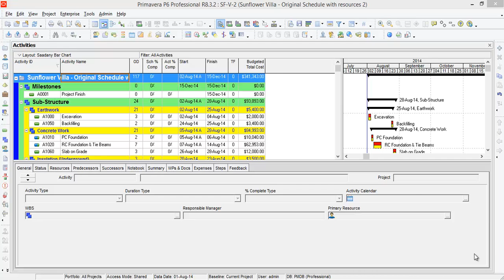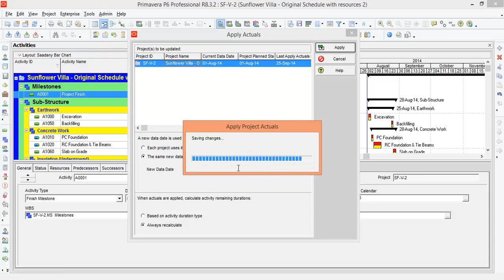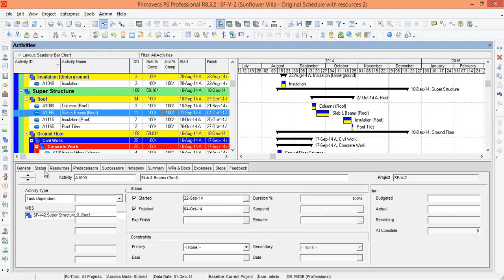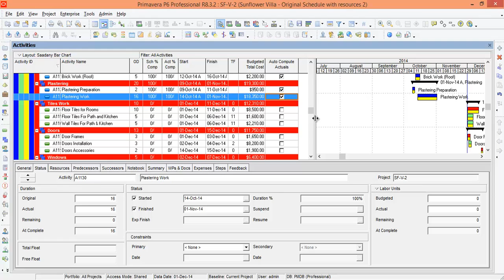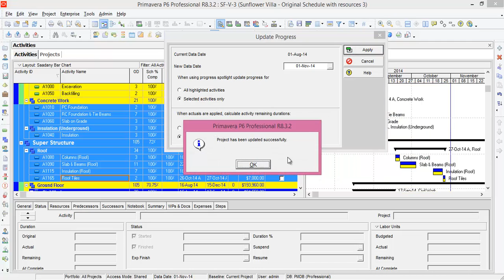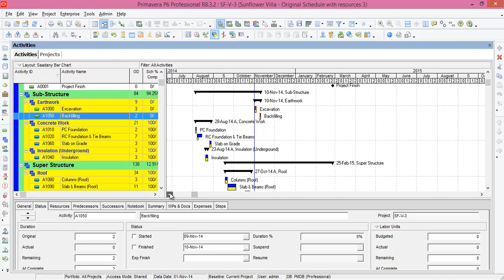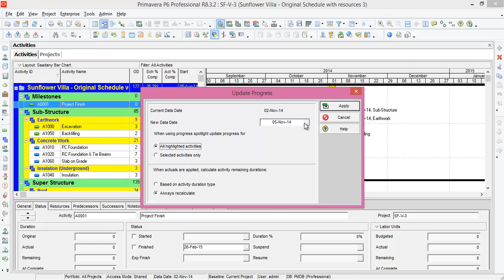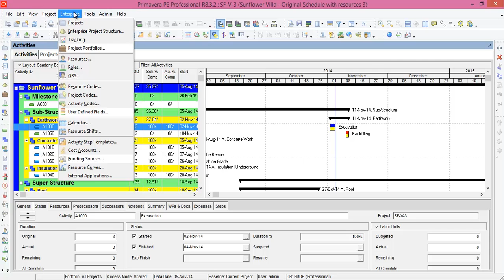Primavera P6 R8.3 - Advanced Level (10/25 - Apply Actual)